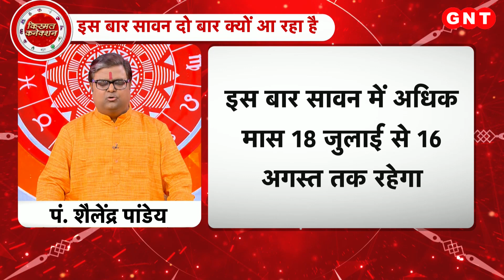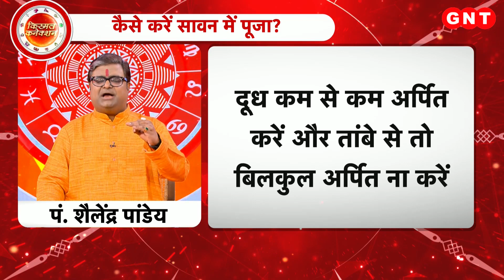Sawan 2023: सावन में कैसे करें पूजा? जानिए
इस Video में ज्योतिष शैलेंद्र पांडे सावन के बारे में बात कर रहे हैं. ज्योतिष के अनुसार  कम से कम सावन के हर सोमवार को उपवास रखें. शिवलिंग पर रोज प्रातः जल और बेलपत्र अर्पित करें. दूध कम से कम अर्पित करें ,और तांबे से तो बिलकुल अर्पित न करें.